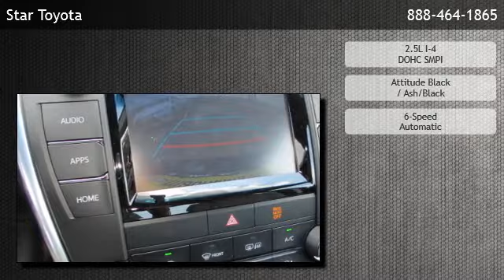2015 Toyota Camry Sedan I4 Automatic SE - League City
Mac Haik Toyota
 is offering a 2015 Toyota Camry Sedan I4 Automatic SE in League City, TX.

Stock Number: 49432
Engine: 2.5L I-4 DOHC SMPI
Transmission: 6-Speed Automatic
Exterior Color: Attitude Black
Interior Color: Ash/Black
Mileage: 4

6-Speed Automatic 2.5L I-4 DOHC SMPI Front-Wheel Drive Front Bucket Seats -inc: 8-way power drivers seat w/power lumbar support 60-40 Folding Bench Front Facing Fold Forward Seatback Rear Seat Manual Tilt/Telescoping Steering Column Gauges -inc: Speedometer Power Rear Windows 5 Person Seating Capacity Sport Leather Steering Wheel Front Cupholder Rear Cupholder Valet Function Remote Keyless Entry w/Integrated Key Transmitter Remote Releases -Inc: Mechanical Trunk/Hatch and Mechanical Fuel Cruise Control w/Steering Wheel Controls HVAC -inc: Underseat Ducts Illuminated Locking Glove Box Driver Foot Rest Full Cloth Headliner Interior Trim -inc: Metal-Look Instrument Panel Insert Leather/Metal-Look Gear Shift Knob Full Floor Console w/Covered Storage Front Map Lights Fade-To-Off Interior Lighting Full Carpet Floor Covering Carpet Floor Trim and Carpet Trunk Lid/Rear Cargo Door Trim Cargo Area Concealed Storage Cargo Space Lights FOB Controls -inc: Trunk/Hatch/Tailgate Instrument Panel Covered Bin Power 1st Row Windows w/Driver And Passenger 1-Touch Up/Down Delayed Accessory Power Power Door Locks w/Autolock Feature Trip Computer Outside Temp Gauge Analog Display Manual Adjustable Front Head Restraints and Fixed Rear Head Restraints Sliding Front Center Armrest and Rear Center Armrest Engine Immobilizer 2 12V DC Power Outlets Air Filtration Wheels: 7.0J x 17" Alloy -inc: graphite finish Tires: P215/55R17 AS Steel Spare Wheel Compact Spare Tire Mounted Inside Under Cargo Clearcoat Paint Body-Colored Front Bumper Body-Colored Rear Bumper Chrome Side Windows Trim Body-Colored Door Handles Body-Colored Power Heated Side Mirrors w/Manual Folding Fixed Rear Window w/Defroster Light Tinted Glass Variable Intermittent Wipers Front Windshield -inc: Sun Visor Strip Fully Galvanized Steel Panels Front License Plate Bracket Lip Spoiler Black Grille w/Body-Color Surround Trunk Rear Cargo Access